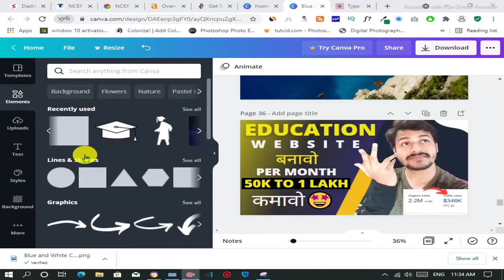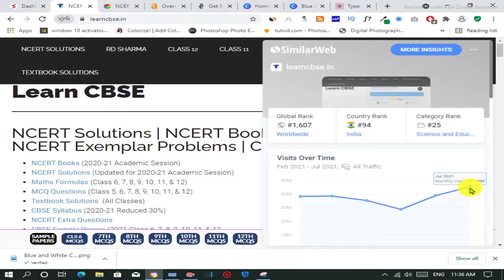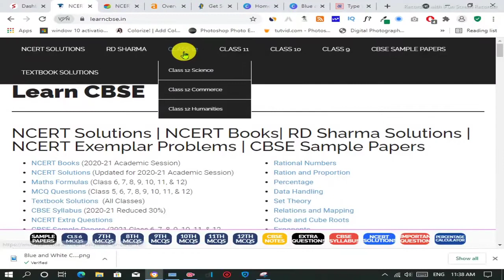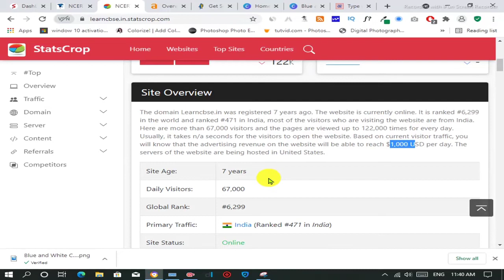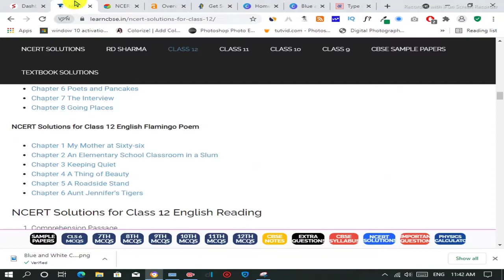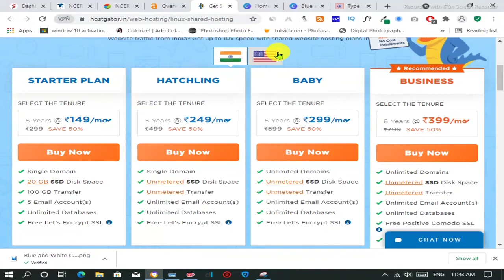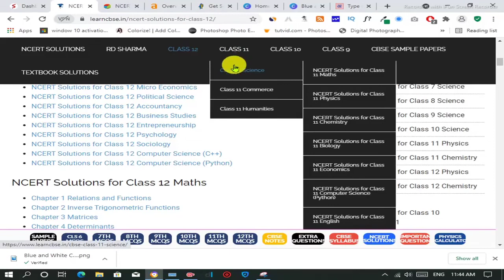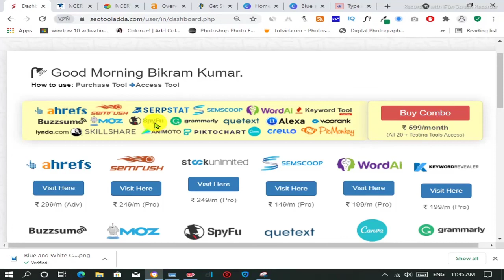Education Website Earn 50k to 1 lakh Per Month 💰 | Case Study - How to Rank On Google 🤔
Best Youtube Equipments 👇
Dslr Camera
Green Screen
Tripod Stand
Box Light

Your Queries Solved 👇
how to create education website
education website kaise create kare
how to build education website
how to Rank education site on google
earn money with education website
how to rank website on Google first page
buy best domain hosting for websites
education site kaise banaye hindi mai
make education website in india
website earning proof first earning
best hosting for beginner bloggers
best domain for beginner bloggers
full website case study how to rank